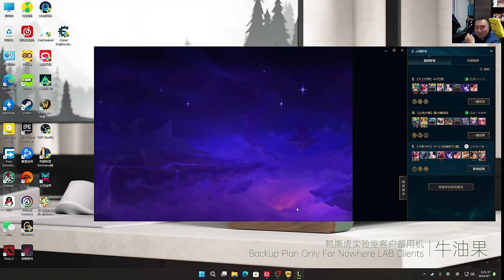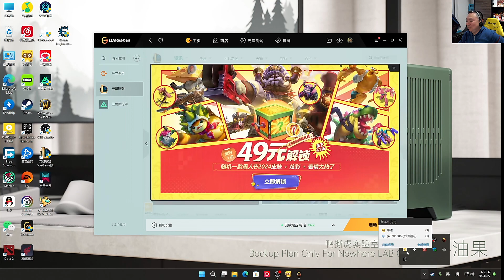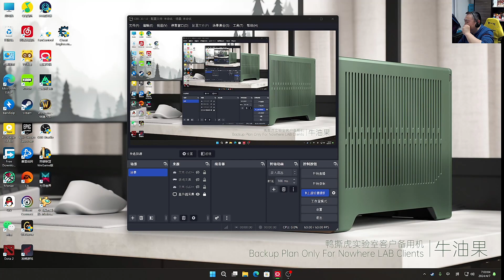风行云 - 2024-04-07 05:58:41 - 录像: 一起来玩吧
Highlights
00:00 Start
00:05:00 Top4 (6🔥)
00:23:00 Top2 (11🔥)
00:38:00 Top3 (8🔥)
00:51:00 Top5 (5🔥)
01:01:00 Top1 (21🔥)